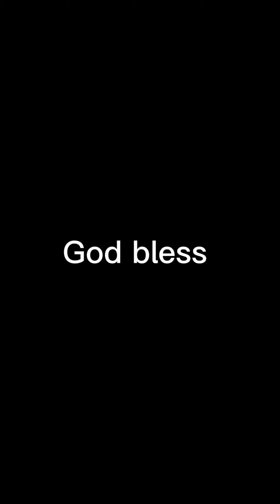National Geographic be like